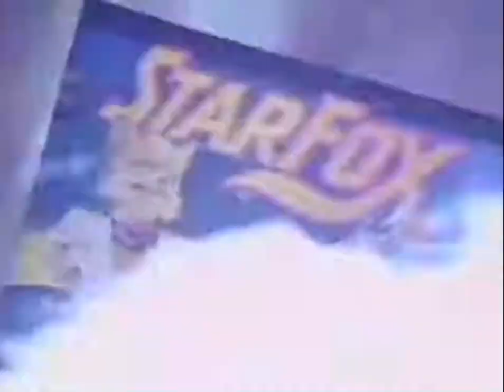1993 Gaming / Starfox